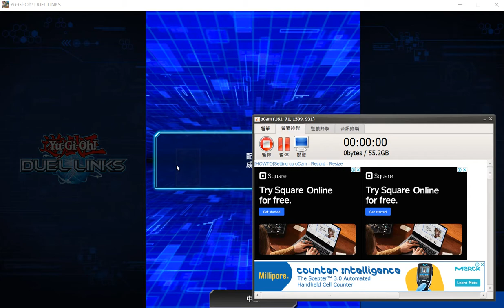傳五保段 本家妖仙獸